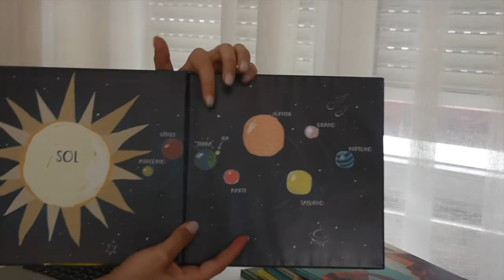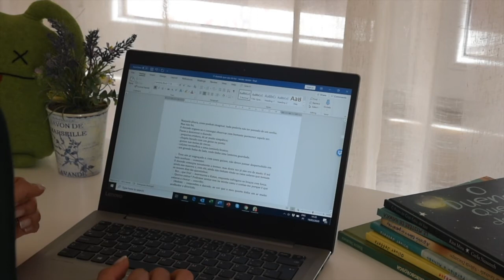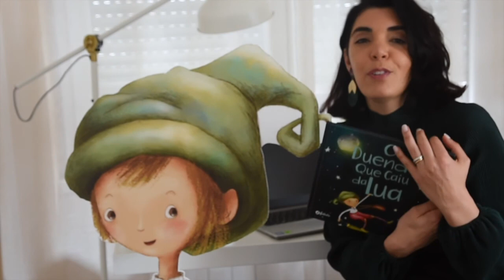Rita Mira partilha curiosidades sobre "O Duende que Caiu da Lua"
Desafiamos os autores a partilharem connosco algumas leituras, levando até aos leitores o poder terapêutico da literatura. Rita Mira respondeu ao nosso desafio, lendo um excerto do seu livro "O Duende que Caiu da Lua".